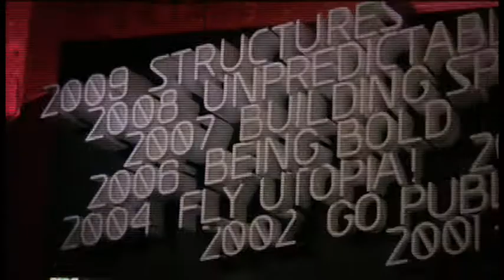PrincessDragonmom perform Unicornman live in Berlin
Princess Dragonmom performing 'Unicornman' live at Berlin's Club Transmediale Festival 09.